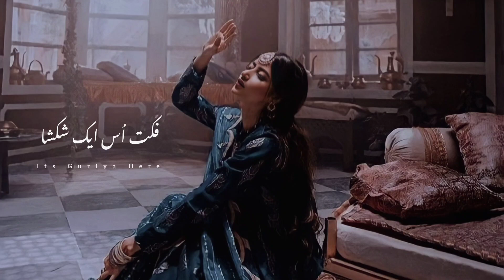My 3 Beautiful Poetry❤ | It's Guriya Here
Voice : Own Voice @ITSGURIYAHERE

HASHTAGS #️⃣

shayari point

Your quarries :

Urdu shayari,
Sad poetry in Urdu
Jaun Elia,
Iqbal poetry,
Ahmad faraz,
Sad quotes in Urdu,
Ghalib shay

𝙔𝙤𝙪𝙧 𝙦𝙪𝙖𝙧𝙧𝙞𝙚𝙨 :
𝙐𝙧𝙙𝙪 𝙨𝙝𝙖𝙮𝙖𝙧𝙞
𝙐𝙧𝙙𝙪 𝙜𝙝𝙖𝙯𝙖𝙡
𝘽𝙖𝙧𝙞𝙨𝙝 𝙥𝙤𝙚𝙩𝙧𝙮